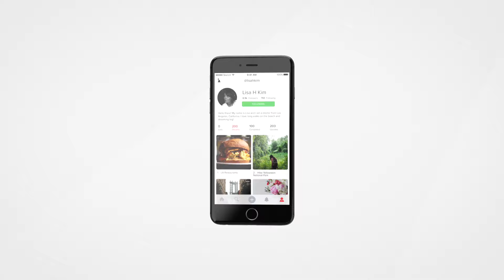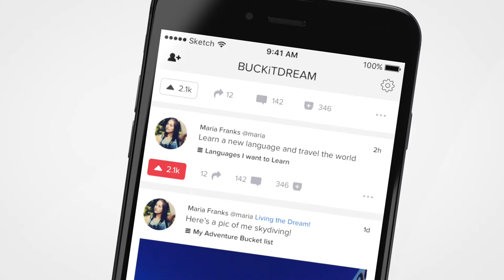BUCKiTDREAM, the world's first dream app, releases its biggest update yet.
Drum Roll Please! We are so very excited to announce our latest update release. With new features that allow you to create multiple bucket lists, discover curated lists, and plan your dreams better than ever before, The New Buckitdream is HERE. Its Bigger. Bolder. Download on iOS/Android/Web today!